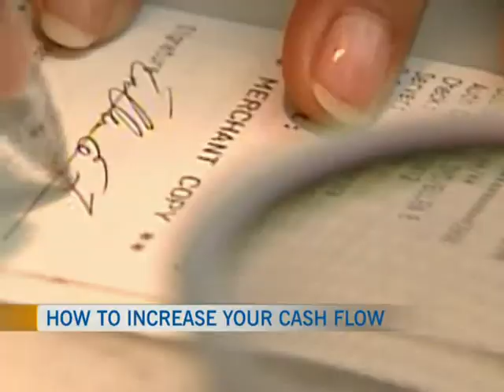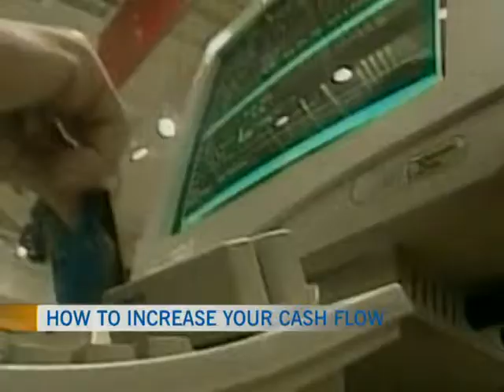Coping with Debt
Brian Doyle of Doyle Salewski dropped by CTV Morning Live for "Coping with Debt." This week, they discuss how to immediately improve your cash flow.